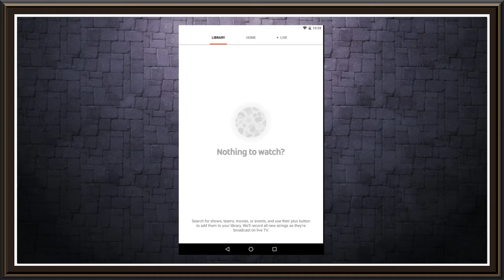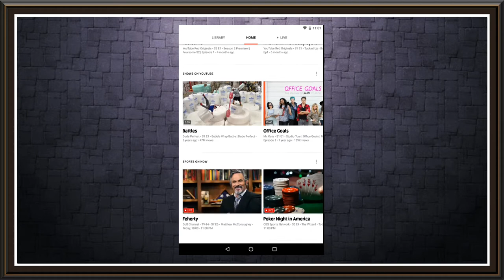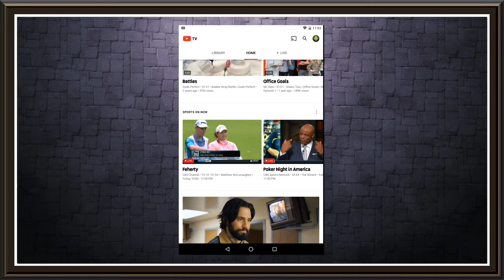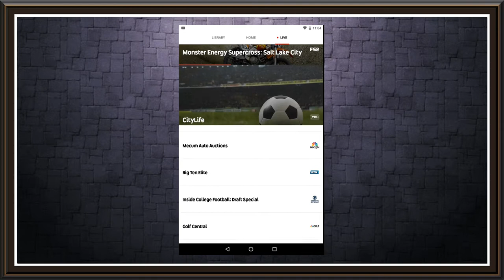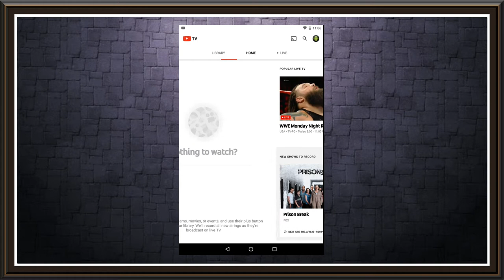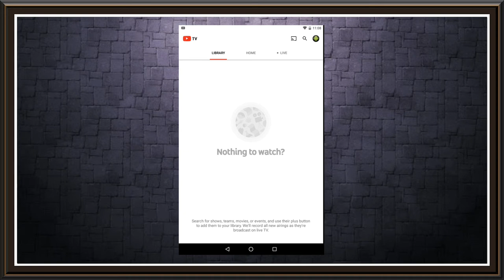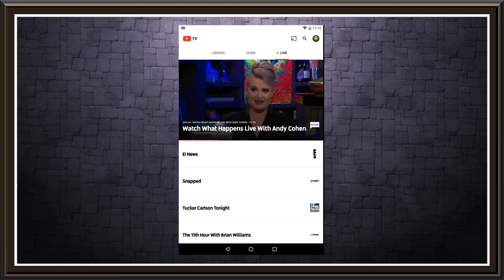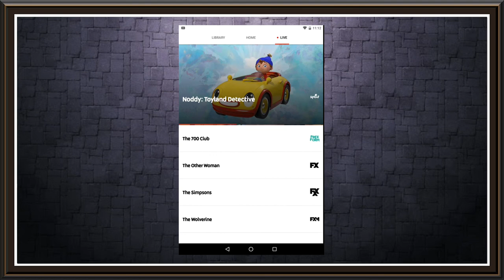My opinions on YouTube TV and cable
It seems like an attempt to trick people into going back to cable by slowly turning on demand apps into cable tv. I said no the first time. It is my final answer!